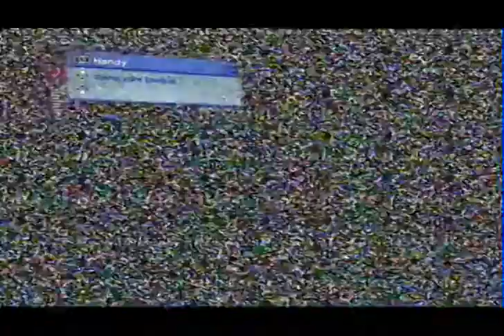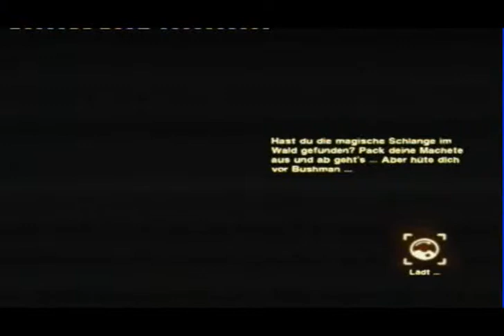Let's Play skate 2 [100%] #045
Best trick gegen chris cole an wiedermal einem sehr merkwürdigem spot. Zudem rocken wir das bonefest

die qualität der videos wird sich bis part 47 so weiterziehen. virtualdubmod wollte das video nicht vernünftig laden... deswegen konnte ich u.a. nicht croppen...